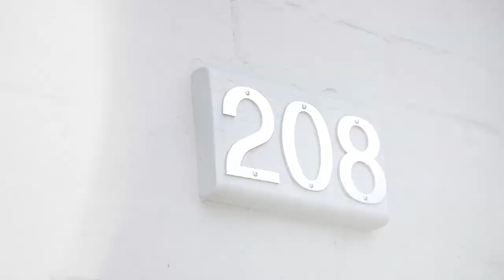Simeon Manners / Mosman, 208B Raglan Street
208B Raglan Street Mosman NSW

Marketed by:
Simeon Manners